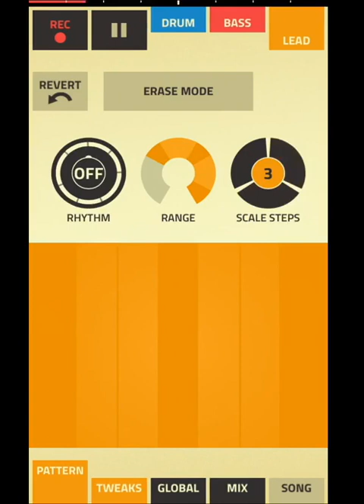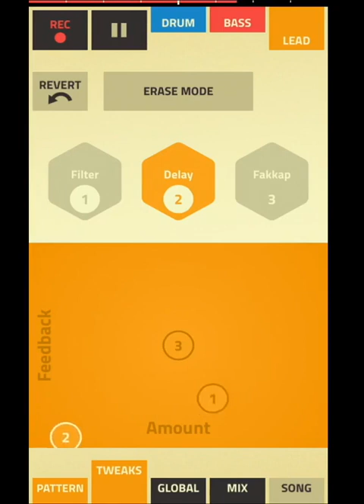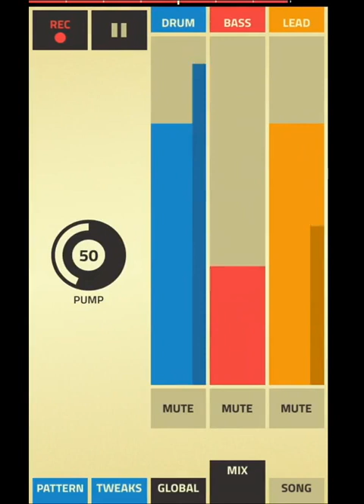Codio mewn Cerddoriaeth : Datblygu patrymau cerddorol gyda 'Figure'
App yr wythnos !!

Ewch amdani !! Ysgol Glantwymyn ac Ysgol Dafydd Llwyd